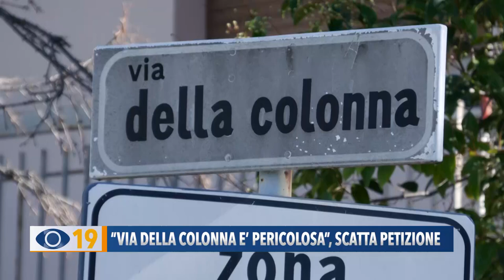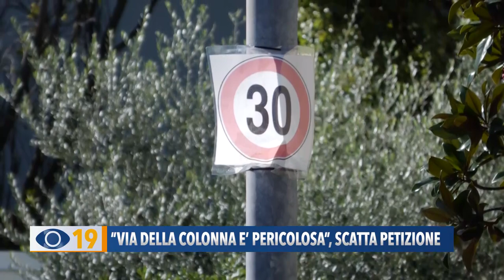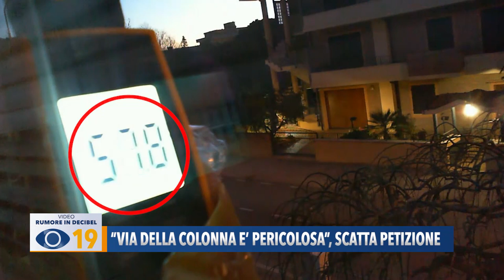"Via della Colonna pericolosa", scatta petizione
Auto a forte velocità in via della Colonna a Fano: le lamentele dei residenti che chiedono al comune interventi urgenti per la tutela della salute e dell'incolumità delle persone.